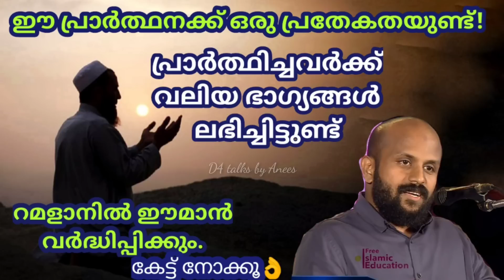റമളാനില്‍ ഈ പ്രാര്‍ത്ഥന നിങ്ങള്‍ക്ക് നേട്ടങ്ങളുണ്ടാക്കും! Pma Gafoor Islamic Speech